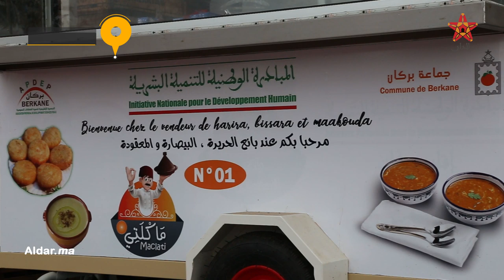مشروع ماكلتي بمدينة بركان.. فهل سينجح ويقلل نسبة البطالة بالمدينة؟؟